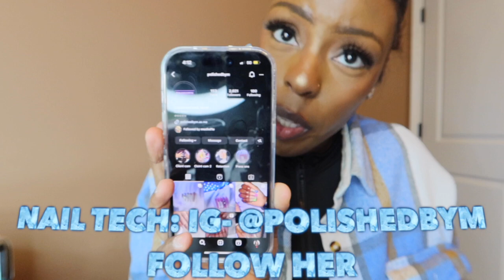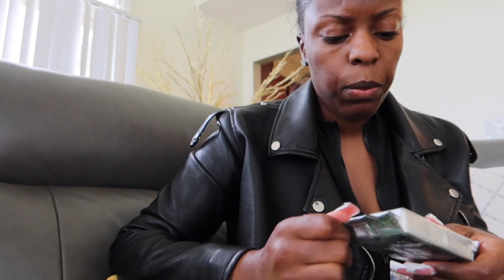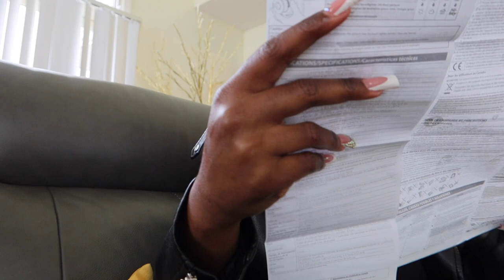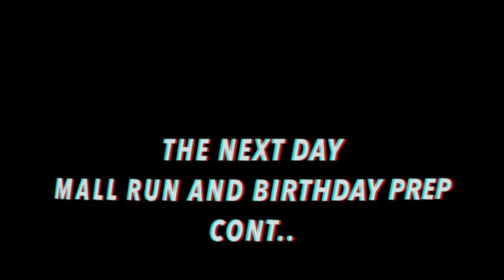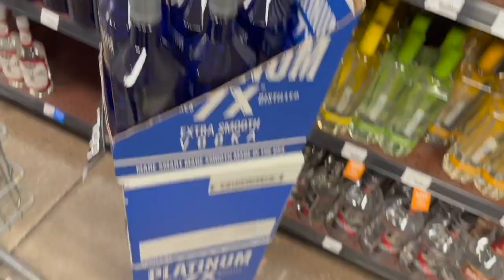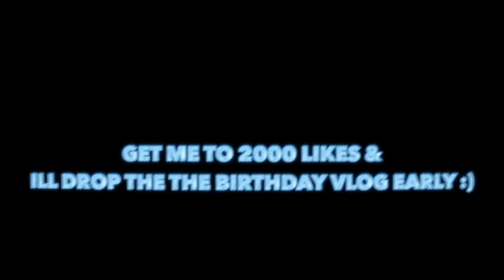Birthday Prep|Maintenance Vlog|Spending Time w/ Family |Getting Ready For FlyChicSzn